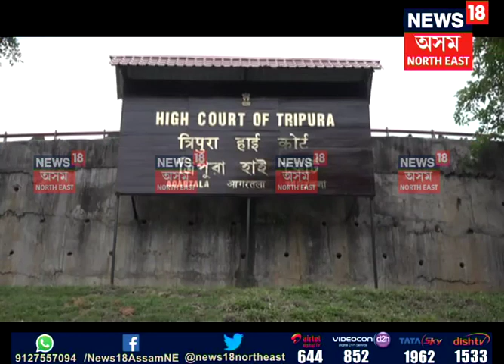North East Scan | 02.10.2018 P-2